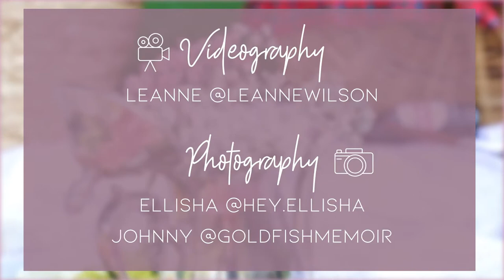Pastel Picnic Photoshoot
Videography done by Leanne Wilson (@leannewilson)

It was an astounding 40deg during this shoot, but everyone still brought their A-game!
What an amazing experience with a great bunch of creatives!

Creatives contents can be found in instagram:
Photography: @hey.ellisha & @goldfishmemoir
Floral Styling: @thistle_n_thyme
Hair and Makeup: @nhi.makeupartistry
Models: @amber_starlight, @odie.melodie & @tuesdayrains
Jewellery: @ironandbonejewellery